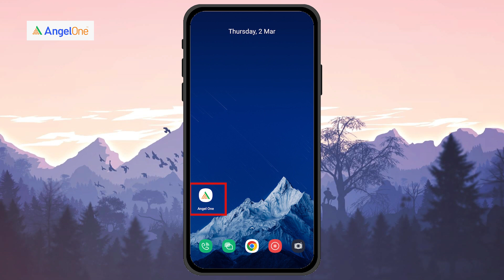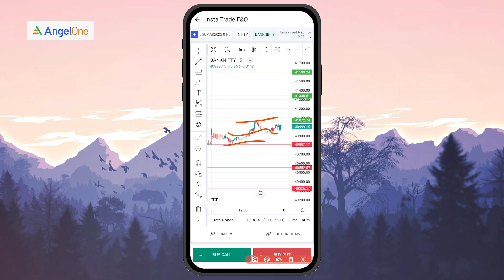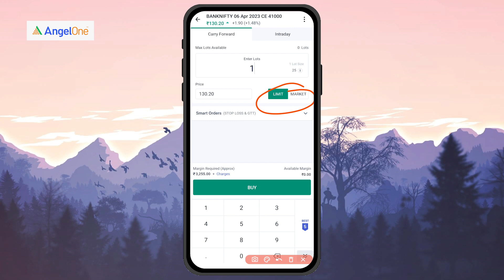What are the important levels of nifty & Banknifty for tomorrow